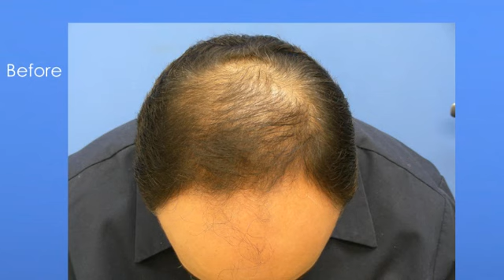New York Hair Transplant - 1.800.859.2266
New York hair transplant Toll-free 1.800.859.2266. Dr Hasson transplanted 4171 grafts in one hair transplant session providing great coverage and density to the frontal zone and mid-scalp with some coverage to the crown. At only 7 months post-op, this patient's results are amazing.

Many hair transplant patients travel from New York to Hasson & Wong for hair transplant surgery? Why? Results. We have more hair transplant videos documenting our excellence, consistency, and artistry in hair restoration than any hair transplant clinic in New York or the world. Visit our gallery and you will discover why more New York hair transplant patients choose Hasson & Wong.

Serving hair transplant patients in New York, Bronx, Brooklyn, Manhattan, Queens, or Staten Island, or any city in New York state.